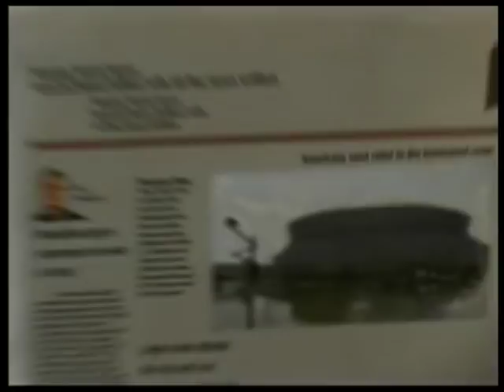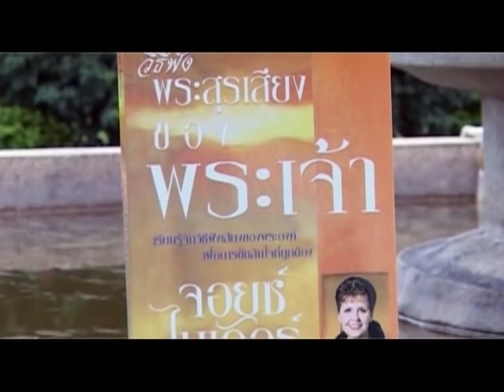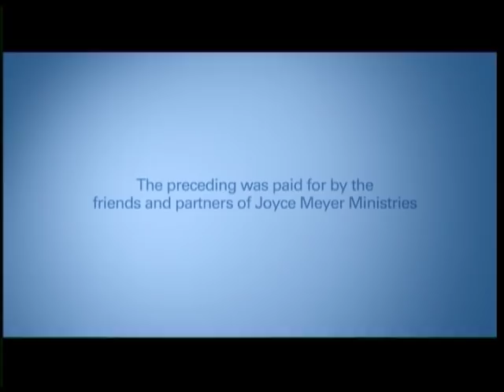รายการชีวิตเปี่ยมสุขทุกวัน - ปีที่เงียบสนิท ตอน 1